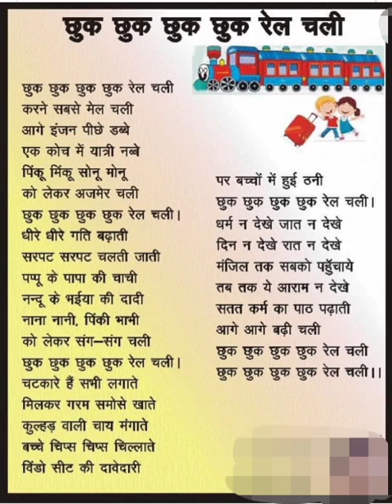Chhuk Chhuk Rail Chali | छुक छुक करती रेल चली